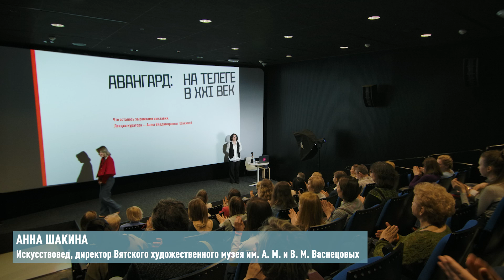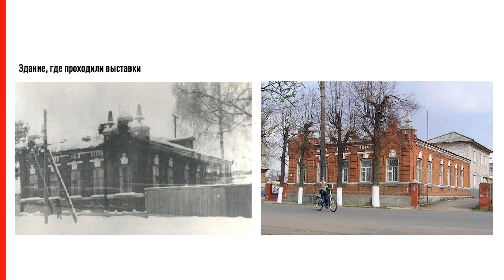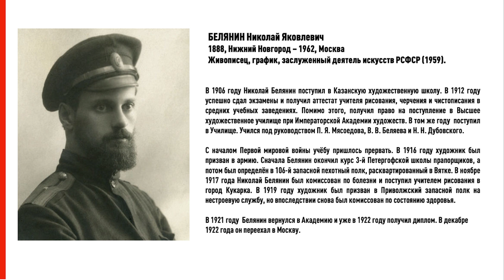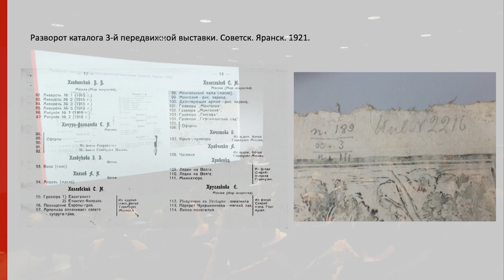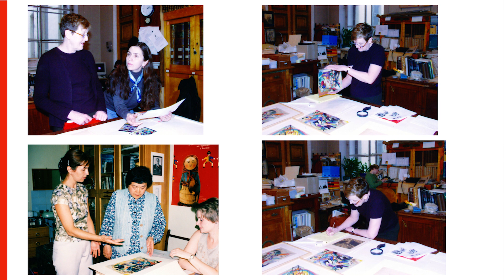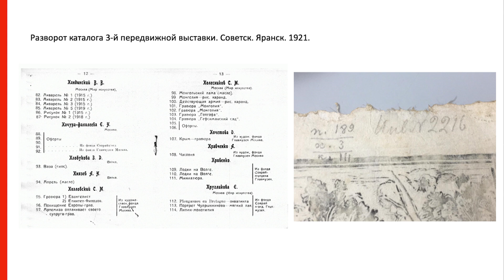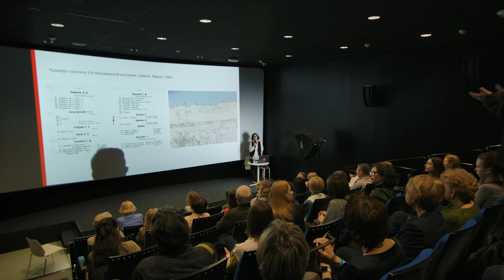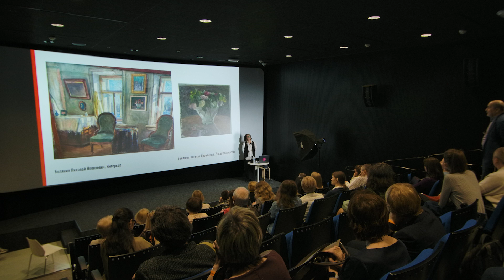Встреча с куратором. Анна Шакина о выставке «Авангард: на телеге в XXI век»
В конце 1990-х годов Анна Шакина обнаружила редкую акварель Василия Кандинского. Эта находка помогла восстановить целую серию передвижных выставок, проходивших сто лет назад в Вятской губернии (Кировской области). Как проходило это исследование, и какие открытия его сопровождали рассказывает искусствовед, директор Вятского художественного музея им. А. М. и В. М. Васнецовых Анна Шакина.